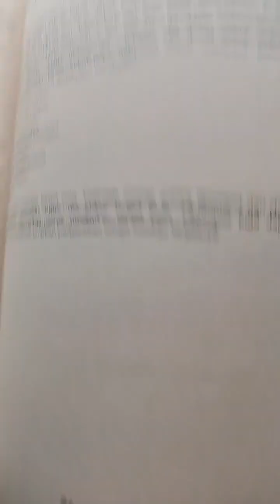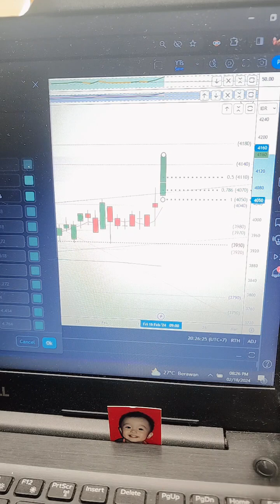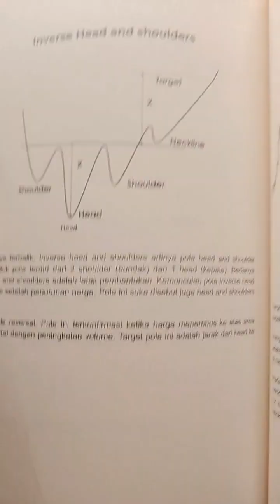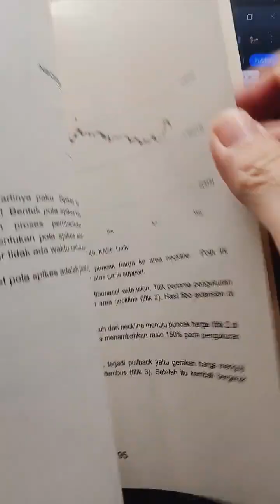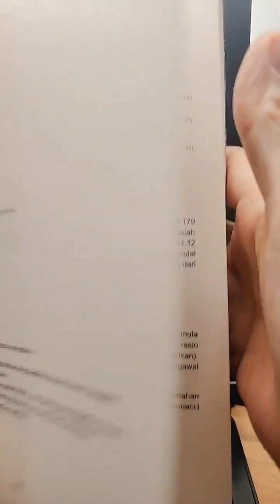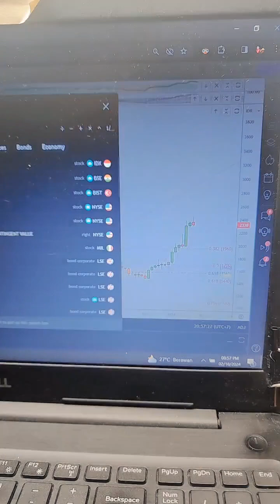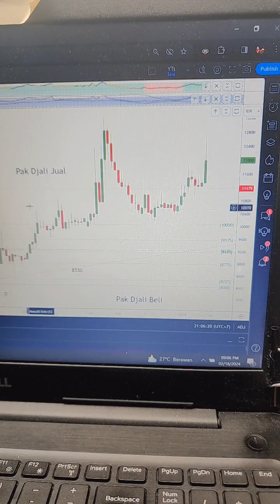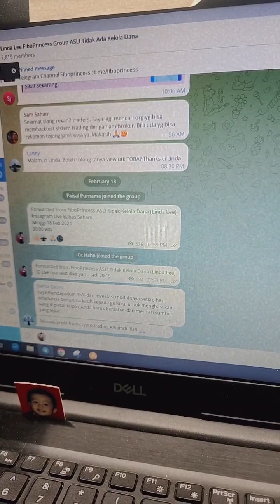BAHAS SAHAM : BBTN ANTM BMRI BBCA MDKA AMRT BSDE TLKM FREN (CI LINDA LEE)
sc:ig/lindalee